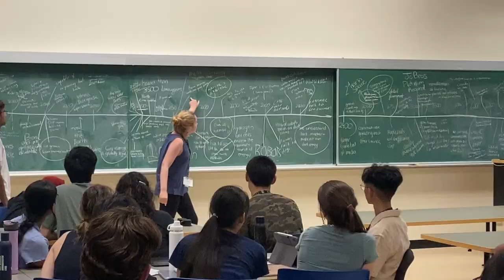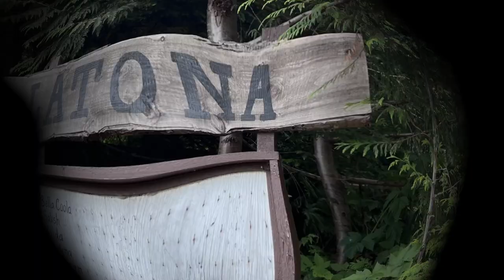Shad UBC 2023 Recap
ubc is always ready!